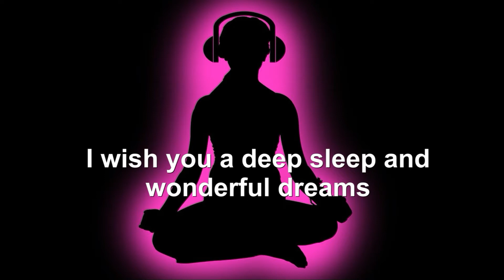6 Hz Theta Binaural Waves ​🌊​🌫​, Deep Sleep, Fall Asleep Fast ⏩😴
6 Hz Theta Binaural Waves 🌊🌫, Deep Sleep, Fall Asleep Fast ⏩😴

You need more then take a look:

Mindful Meditation - No.1 Master Guide on the Market Today

I wish you all peace, love and health! ❤️
Many greetings